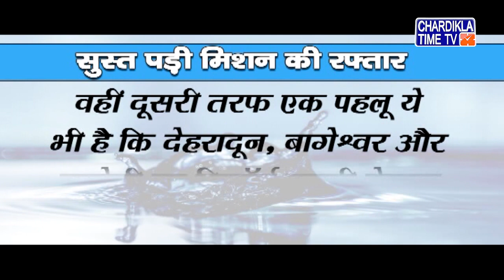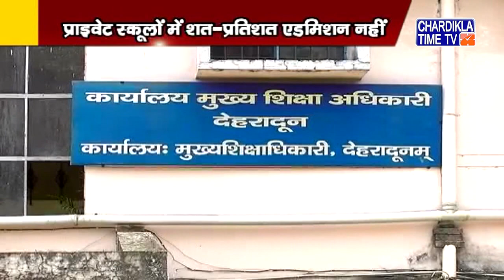Uttrakhand News | Uttarakhand Samachar | Uttarakhand Live News | Chardikla Time Tv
Uttrakhand News | Uttarakhand Samachar | Uttarakhand Live News | Chardikla Time Tv | 1 JUNE 2022 | 01:30 Pm